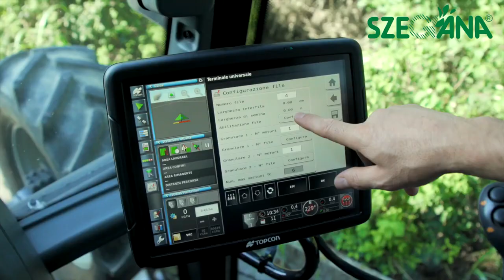SZEGÁNA - Mascar Multiflex szemenkéntvetőgép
Mascar Multiflex szemenkéntvetőgép:
- 8-12 soros kivitel
- 6x25 literes granulátum szóró
- front műtrágyatartály
- 2 tárcsás csoroszlya
- 180-200 kg csoroszlya nyomás
- 6+2 villanymotor saját generátorral
- 2” széles V tömörítő kerék
- ISOBUS vezérlés
- Kukorica vetőtárcsa
- 3 m szállítási szélesség

Keresse a SZEGÁNA Kft. kínálatában, a honlapon vagy a +36-62/554-640 telefonszámon.